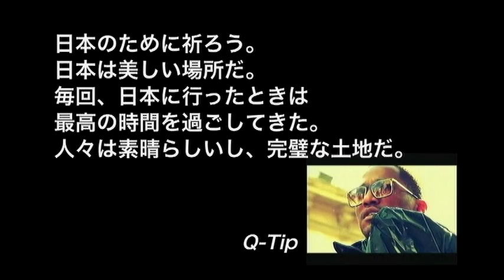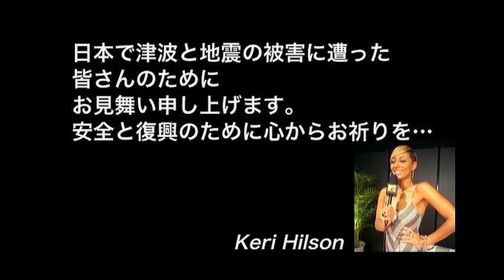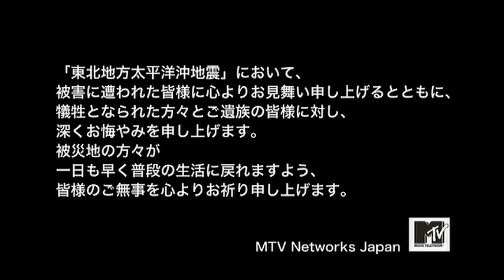20110326 messages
MTV Japan: Messages from foreign artists (Recorded on March 26, 2011. Adam at 0:47)